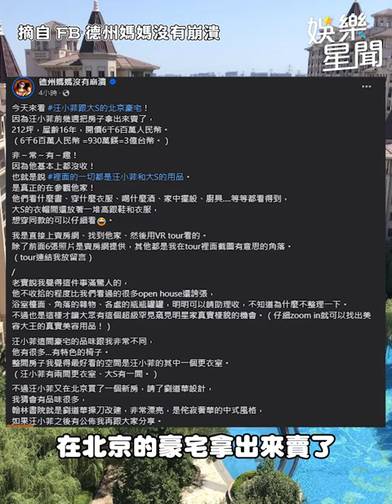汪小菲 賣北京3億豪宅全都露超real 大S 物品被曝光｜三立娛樂星聞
★訂閱【女孩要幹嘛】甜寵浪漫戲劇看到飽